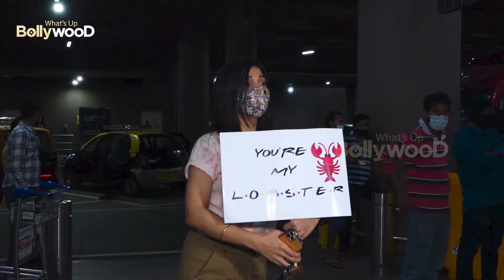Khatron Ke Khiladi 11 Shweta Tiwari And Rahul Vaidya were welcomed by this Dog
The shooting of Khatron Ke Khiladi 11 was going on in Cape Town and now all the celebs have returned to India from there.  Celebs were spotted at the airport.  However, during this time there was a doggy center of attraction.  Actually, there is a dog at the airport who was playing with a celeb as soon as he was coming.

 As soon as Shweta Tiwari came, he ran to her and started playing with the actress.  Shweta also loved him and she ran away.  This is the dog of the airport whose name is Rampal.